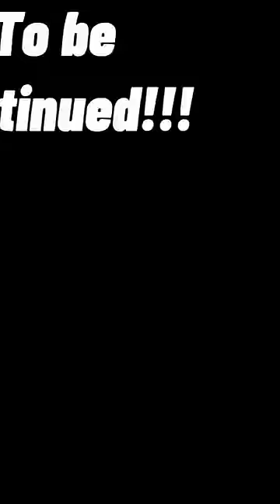Whiteboy Carl being a HOOD BROTHA!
Whiteboy Carl is wild asl! Welcome back to the crazy world of Carl Gallagher from the Hit TV series “Shameless!” Carl is the brother of Fiona, Lip, and Liam Gallagher and they are all the kids of Frank Gallagher. They are always getting themselves into some savage situations! Enjoy our reaction to Whiteboy Carl being a HOOD BROTHA!